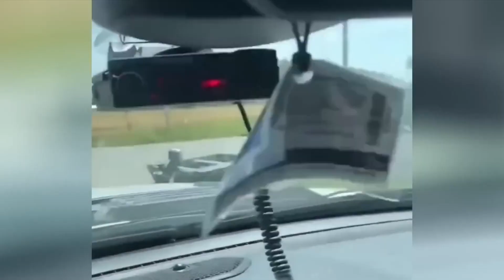Best of Russian Driving Fails 2023 #9 || Total Idiots In Cars 2023 | CAR CRASH COMPILATION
All video clips used are either authorized by the rights holders, who grant us commercial use rights to their content, or were purchased for a nominal fee or service with permission for their further use on this channel. Sometimes, due to a lack of copyright content, you may see repeated fragments.

All fragments of our videos contain significant edits and text comments written by the channel's authors, as well as sometimes voice comments that are not always welcomed by our audience. We spend hours editing the raw footage of every clip so it is convenient as possible for all viewers. Some examples would be adding the location of the incident, zooming into areas and displaying arrows to help understand situations, giving additional information about each incident, etc.
We have also added the special editing effects, trimming, zooming, etc with the footage throughout the compilation. This whole process required our 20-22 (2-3 days) work hours for producing a video.